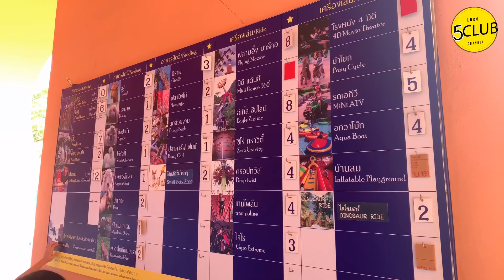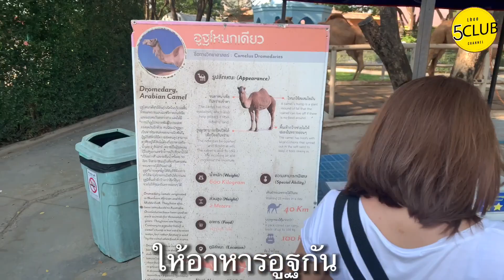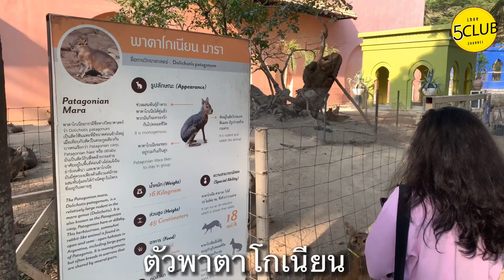สวนอูฐ Camel Republic @ชะอำ หลีตะลุย EP11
Camel Republic เป็นสถานที่ๆเหมาะกับครอบครัวมากๆครับ ใครจะไปหัวหิน จะต้องขับผ่านอยู่แล้ว อยู่บริเวณ ชะอำ ที่นี่มีสัตว์หลายชนิดทั้ง อูฐ ยีราฟ นก แกะ สามารถให้อาหารสัตว์ต่างๆ ได้แบบใกล้ชิดเลยครับ และมีของเล่นหลากหลายชนิด ทั้งสำหรับเด็ก และผู้ใหญ่ด้วย
มีเสียค่าบัตรค่าเข้านะครับ และถ้าอยากเล่นเครื่องเล่นด้วย เค้าก็มีแพคเก็จขายด้านหน้าครับ สำหรับสาวๆที่ชอบถ่ายรูป ที่นี่ก็มีมุมสวยๆหลายมุมเลยครับ